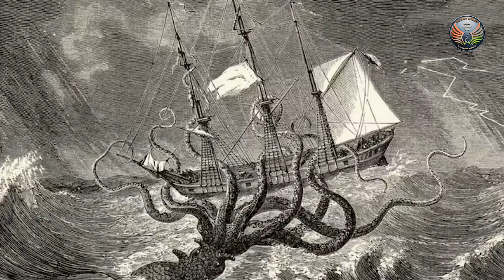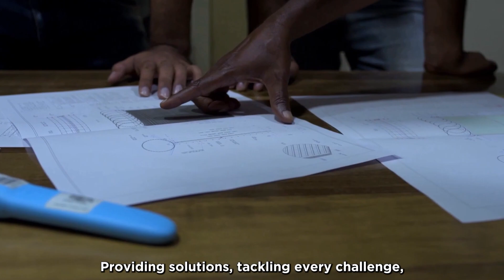Unmanned Choppers To Reshape The Contours Of Naval Warfare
Submarines are perhaps the most dangerous what ifs for any naval commander. The threat is so big that during the second world war, the then British PM Winston Churchill said that German submarines were what scared him.

The first ship to have been sunk by a submarine after the second world war was INS Khukri in the 1971 war. Today the threat of submarines for India has only increased, Pakistan operates 5 submarines and has ordered 8 more from China, while Beijing has over 60 submarines.

India is acquired anti-submarine platforms loke the P8-I and the MH-60 Romeo helicopters, but more platforms are being acquired. But navies world over are looking at unmanned platforms to tackle the new threat, airbus  is working on a new platform called the VSR700, this unmanned chopper is a dedicated anti-submarine platform.

Indian firm ALTAIR too is working on an unmanned maritime chopper. There are many advantages of using an unmanned chopper. The Americans are already ahead in the game and have deployed the MQ-8 in the maritime role. India is soon catching up and is likely to be a major player in this field.

Item ID:                         GT864XM
Author Username:                 MikeStown
Licensee:                        SNI Wire
Registered Project Name:         BSI
License Date:                    August 12th, 2024